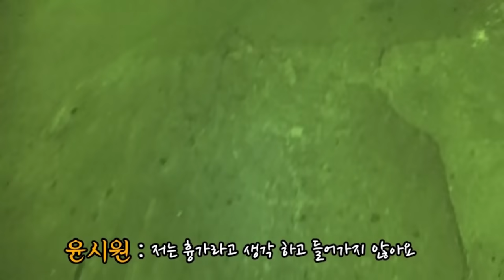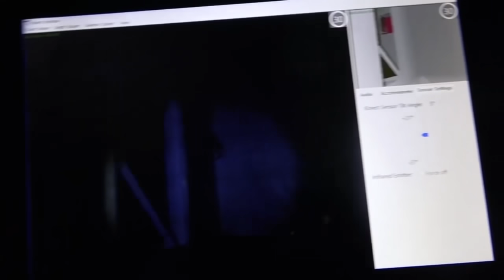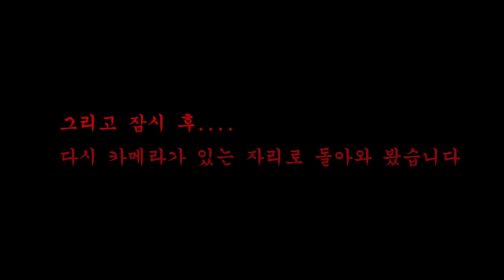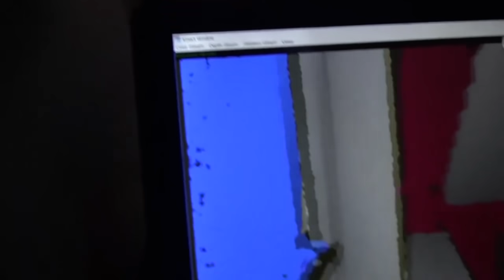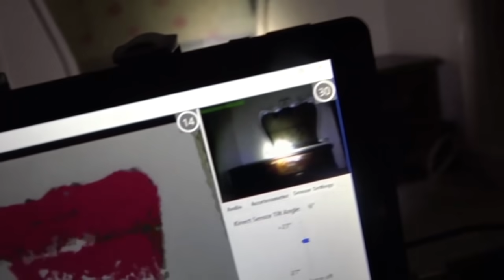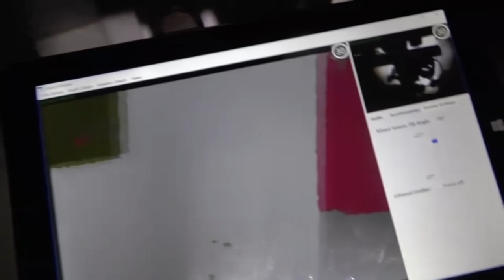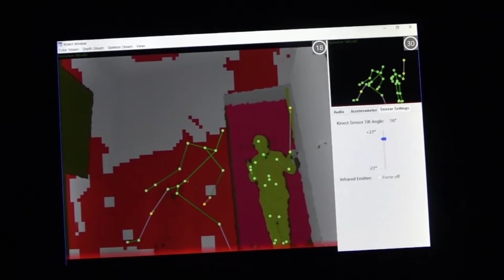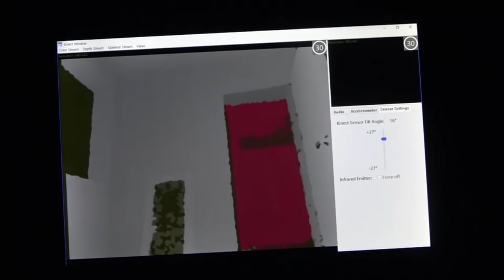Ghost hunter/[심령장비](new 편집자)이젠 눈으로 보자! 모션 감지 장비 소개영상~! 모션디렉터 2 Motion recognition /Psychology